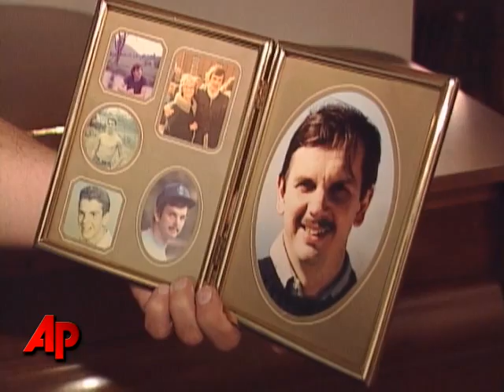D.C.-area Sniper John Allen Muhammad Executed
John Allen Muhammad, the mastermind of the sniper attacks that terrorized the nation's capital region for three weeks in October 2002, was executed by lethal injection Tuesday evening.  (Nov. 10)